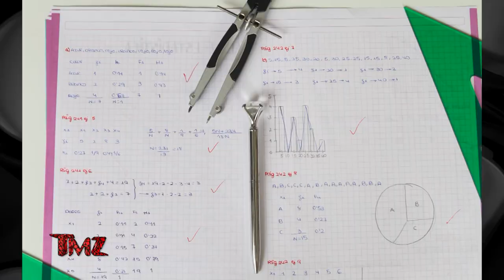TMZ On Demand: Halle Berry Finalizes Divorce To Now Ex-Husband Oliver Martinez 8/23/23